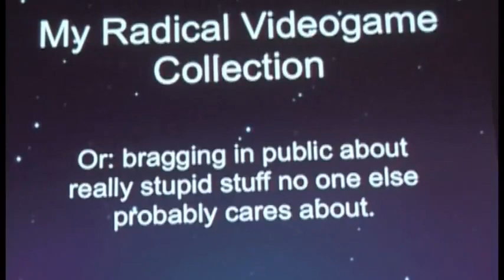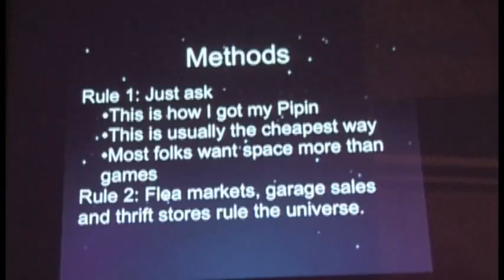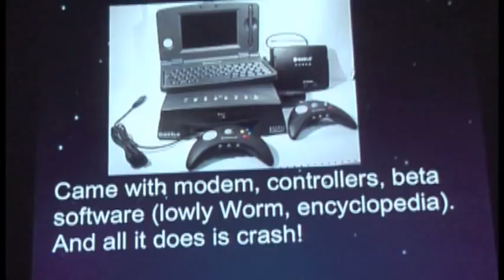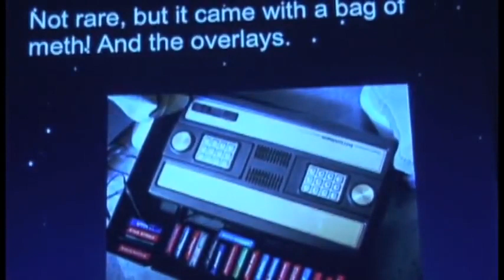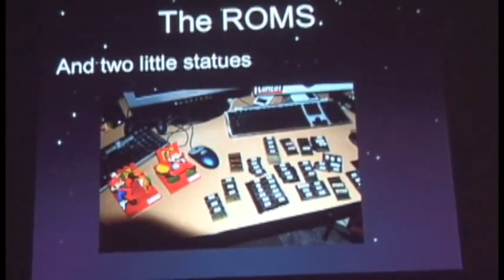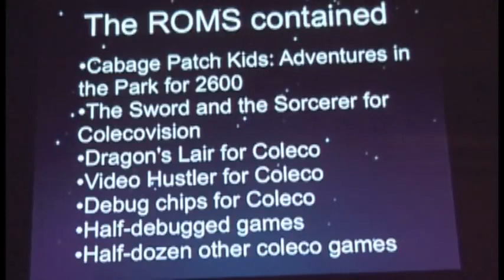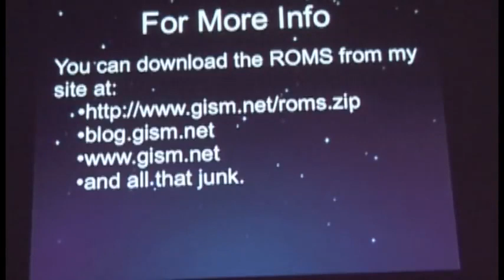Alex Handy 'My Super Cool, Very Rare Video game Collection'